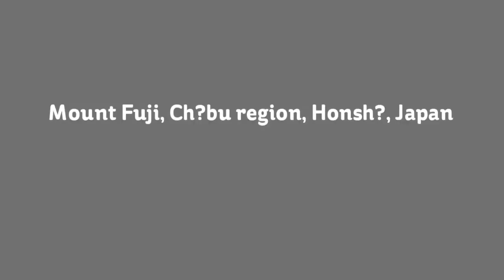Mount Fuji, Ch?bu region, Honsh?, Japan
The images used for this video have been identified as being available for commercial reuse with modification.